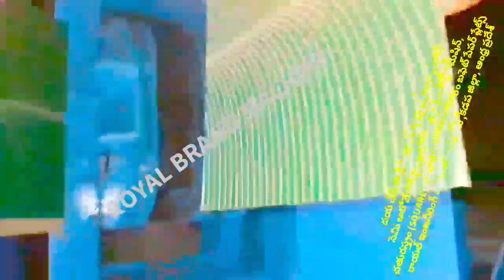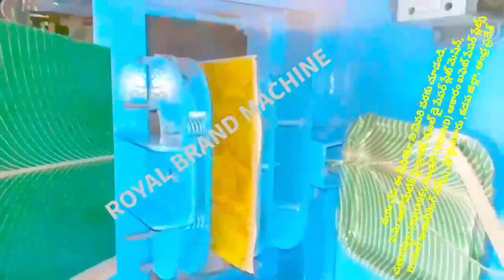CONTACT 9014400331:SQUARE PAPER PLATES MAKING MACHINE MANUFACTURER IN ANDHRA PRASESH AND PRODDATUR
For
PRODDATUR
YSR (KADAPA) DISTRICT
ANDHRA PRADESH
INDIA

2020 SMALL SCALE INDUSTRIES/INDUSTRY BUSINESS/FACTORY/COMPANY/IDEAS/PLAN/DETAILS/INFORMATION IN TELUGU,
12/12 13/13 14/14 12×12 13×13 14×14 12 BY 12 13 BY 13 14 BY 14 RAW MATERIALS/PAPER PLATE SHEETS/PRICE/COST/RATE/DETAILS/INFORMATION,

2020 SMALL SCALE INDUSTRIES/INDUSTRY BUSINESS/FACTORY/COMPANY/IDEAS/PLAN/DETAILS/INFORMATION IN TELUGU,
12/12 13/13 14/14 12×12 13×13 14×14 12 BY 12 13 BY 13 14 BY 14 RAW MATERIALS/PAPER PLATE SHEETS/PRICE/COST/RATE/DETAILS/INFORMATION,

2020,SMALL SCALE,INDUSTRIES,INDUSTRY,BUSINESS,FACTORY,COMPANY,IDEAS,PLAN,DETAILS,INFORMATION,TELUGU,
12/12 13/13 14/14 12×12 13×13 14×14 12 BY 12 13 BY 13 14 BY 14 RAW MATERIALS Size PAPER PLATE SHEETS,